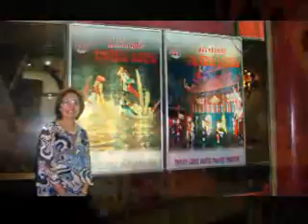Vietnam 1 hanoi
first of five series
Hanoi summer 2008